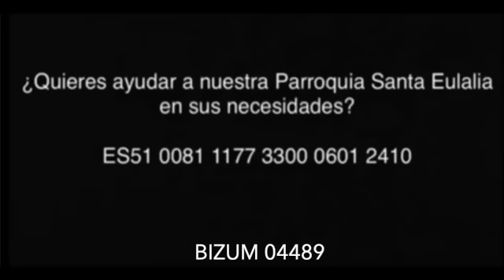Laudes 10-6-2023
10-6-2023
Sábado IX del tiempo ordinario